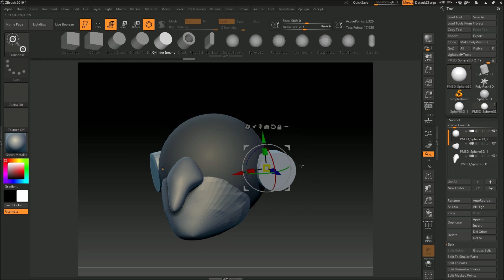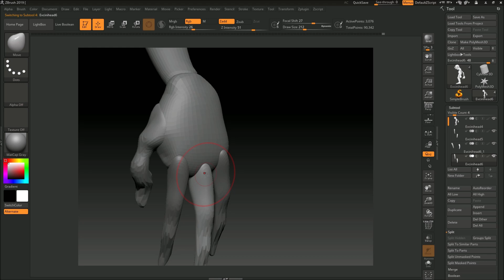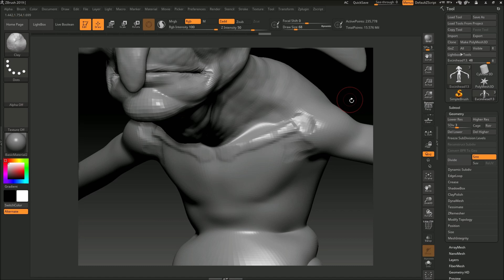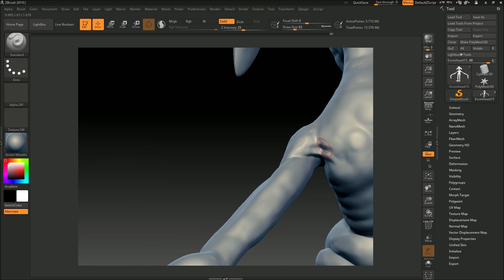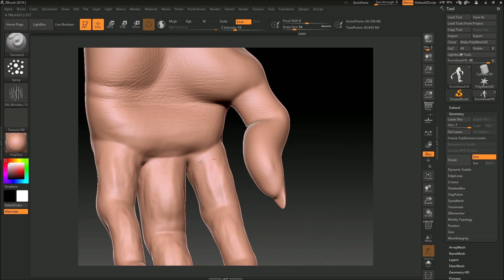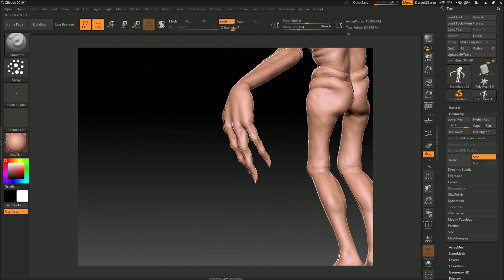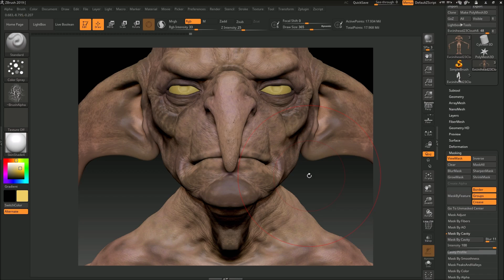House Elf Kreacher Real Time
Real Time Low Poly House Elf Kreacher. this work took two days. I enjoyed it while I was sculpting. I love fantasy movies so much. kreacher, old, rough slave house-elf. harry potter in the movie, to serve the Black family. he doesn't like mudbloods :D